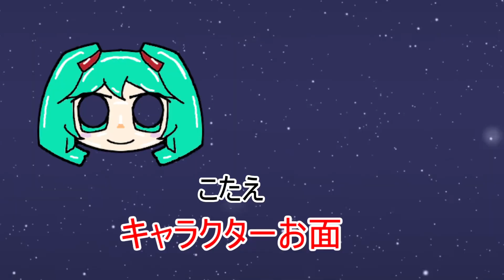なにがあるのうた【極】Part0068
曲名 『Bloom』
作曲 RYU ITO

使用素材
編集
・ゆっくりムービーメーカー・Aviutl
ボイス
・aquestalk
・効果音ラボ・魔王魂・甘茶の音楽工房・dova-syndrome・ポケットサウンド - @pocketse
画像・動画

5chの使用許諾に基づき適切な引用を行っています。